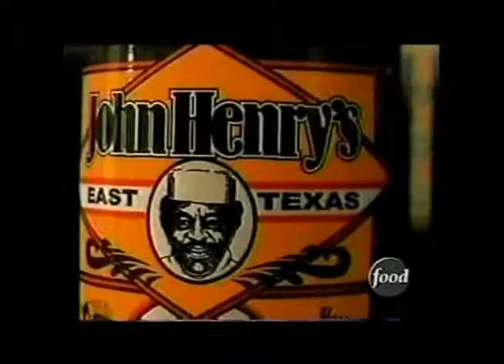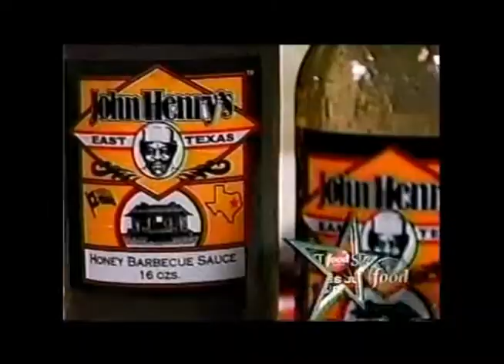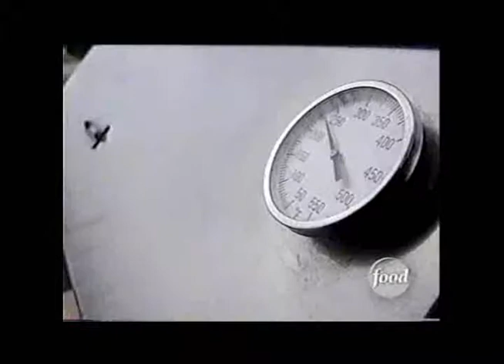John Henry's Food Products Explored on Road Tasted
The hit TV show Road Tasted stopped in Houston to speak with 2 of BBQs best, Chef John Henry and Ernie Abercrombie.